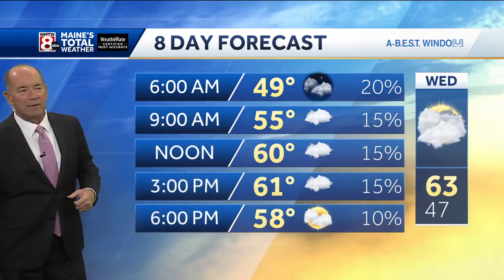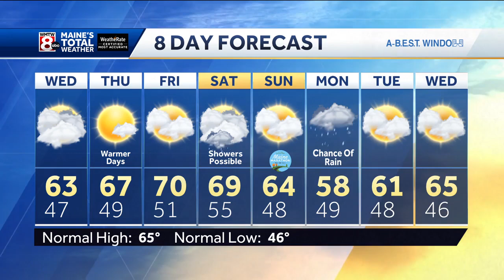wmtw overnight wx